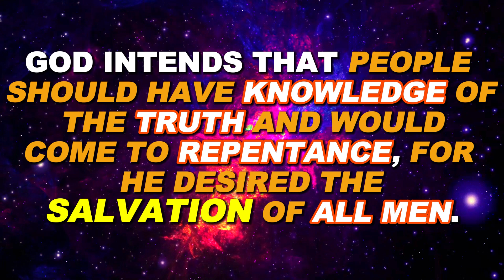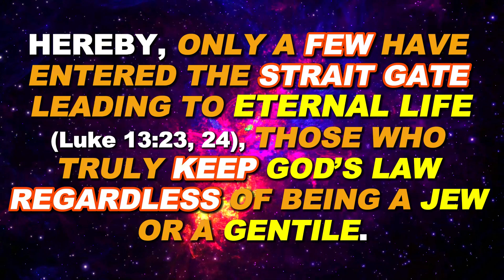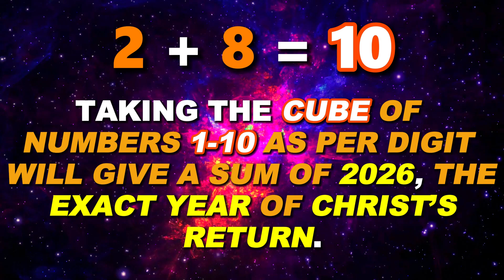WANT TO BE SAVE? HOW, WHO & WHEN, May 15, 2026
God laid upon men the requisite for salvation to be attained, which is the persistent obedience to God’s commandments. Hereby, only a few have entered the strait gate leading to eternal life (Luke 13:23, 24), those who truly keep God’s law regardless of being a Jew or a Gentile.